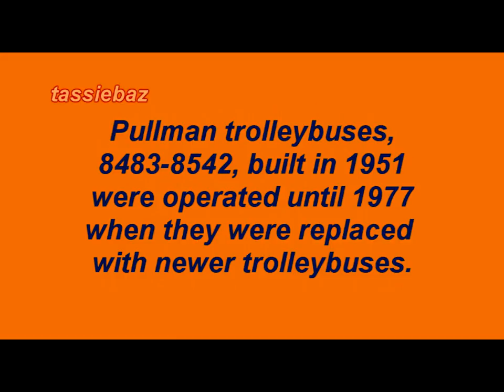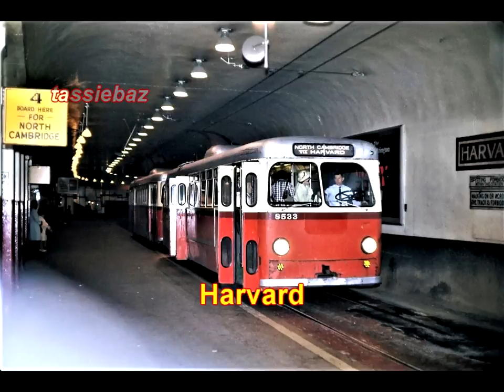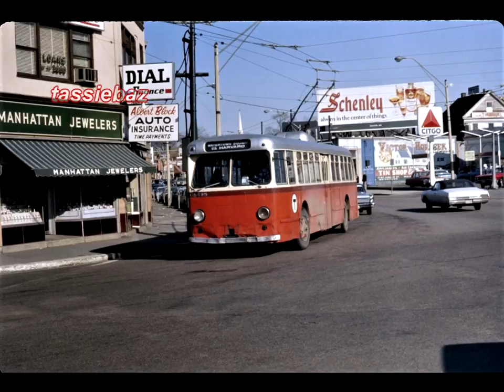Boston Trolleybus Scenes - 1960s & 70s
This presentation features Pullman trolleybuses operating on the 4 routes that run through the tunnel at Harvard.  There is some 8mm movie footage as well as a slideshow.